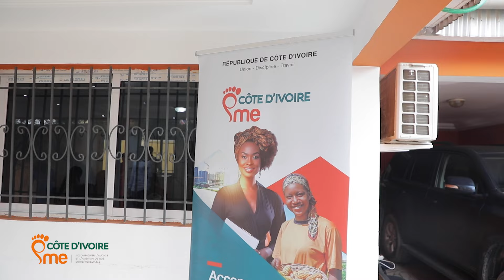visite BDER Yamoussoukro Côte d'Ivoire PME 2024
𝐏𝐚𝐫𝐭𝐨𝐧𝐬 𝐞𝐧𝐬𝐞𝐦𝐛𝐥𝐞 𝐚̀ 𝐥𝐚 𝐝𝐞́𝐜𝐨𝐮𝐯𝐞𝐫𝐭𝐞 𝐝𝐞𝐬 𝐛𝐮𝐫𝐞𝐚𝐮𝐱 𝐝𝐞 𝐃𝐞́𝐯𝐞𝐥𝐨𝐩𝐩𝐞𝐦𝐞𝐧𝐭 𝐄𝐜𝐨𝐧𝐨𝐦𝐢𝐪𝐮𝐞 𝐑𝐞́𝐠𝐢𝐨𝐧𝐚𝐮𝐱  (𝐁𝐃𝐄𝐑) 𝐝𝐞 𝐂𝐨̂𝐭𝐞 𝐝'𝐈𝐯𝐨𝐢𝐫𝐞 𝐏𝐌𝐄 !

Saviez-vous que Côte d'Ivoire PME ne se limite pas à Abidjan ? En effet, nous nous s'étendons à 10 autres villes, permettant ainsi de rapprocher nos services des PME locales.

Dans cette vidéo, M. Gondo, Directeur du Développement Économique Régional et de la Promotion de l’Entrepreneuriat (DDPE), nous explique l'importance de ces bureaux et souligne comment ces BDER sont essentiels pour accompagner le développement économique dans chaque région.

Puis nous aurons également l'occasion de rencontrer M. Kouakou Gislain, Chef de Bureau Yamoussoukro, qui nous présentera notre BDER à Yamoussoukro.

Bonne visualisation !